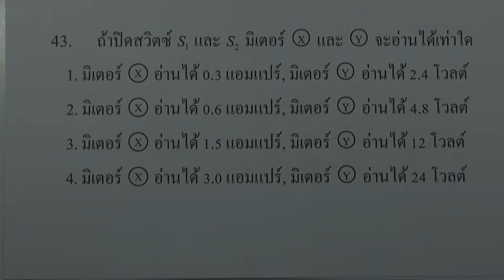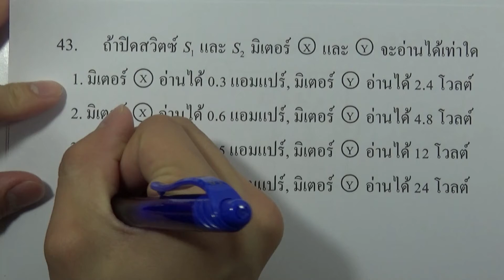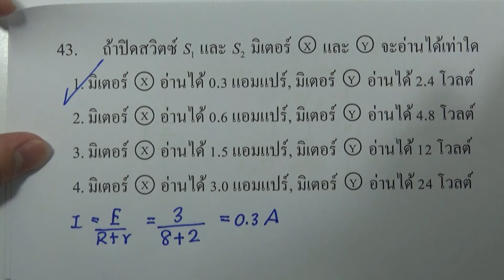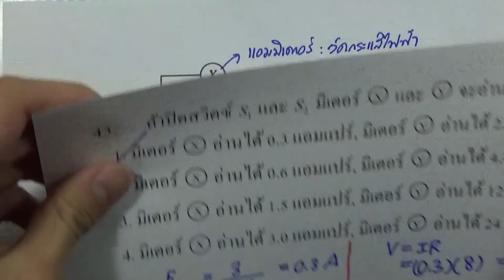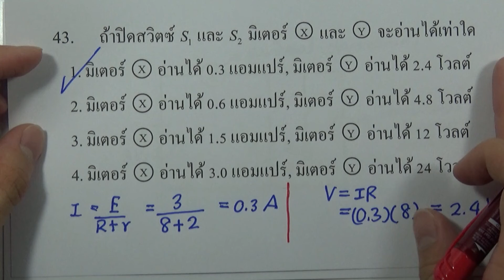โจทย์วิทยาศาสตร์คำนวณ ม.ต้น : ไฟฟ้า ข้อ43